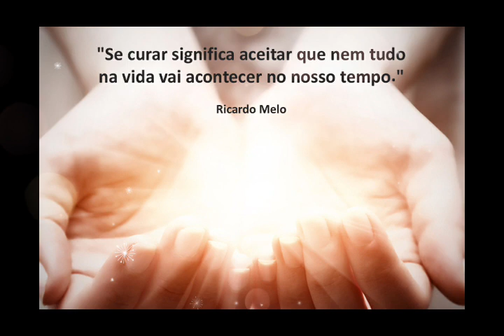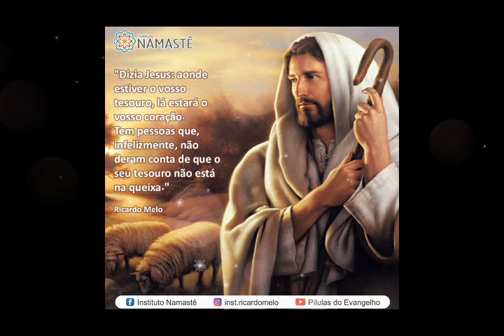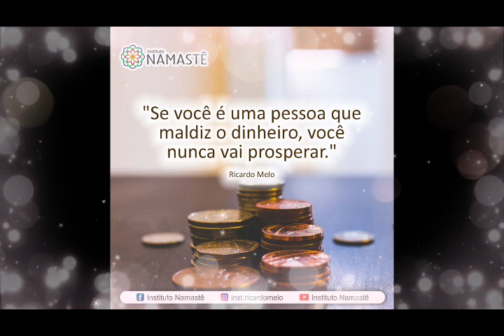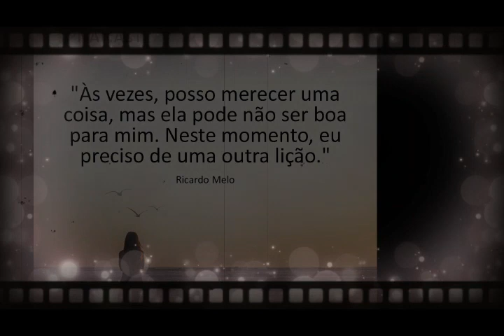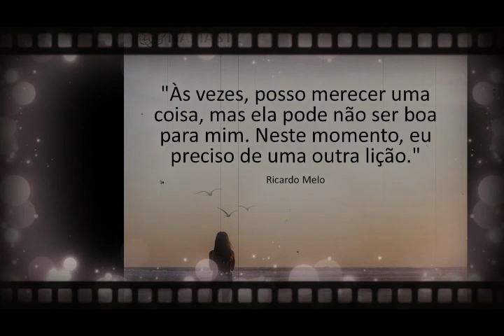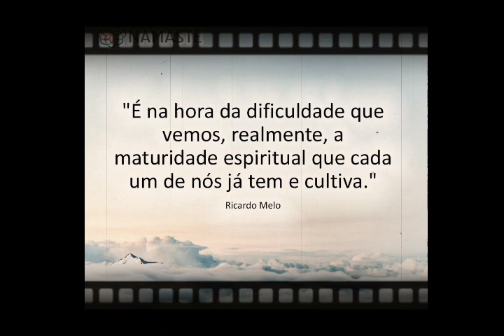Pílulas Inspiradoras NOTURNA - O nível de suicídios tem crescido muito... O que podemos fazer?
E faça parte dos 3% prósperos!! 💸
Link de inscrição:👇

1. Participe do EVANGELHO NO LAR, DIARIAMENTE, às 10:30hs 🙏